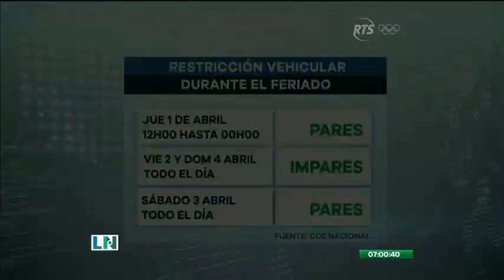Nuevas medidas restrictivas por el feriado de Semana Santa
Este anuncio fue hecho por parte de las autoridades del COE Nacional

Esto con la finalidad de poder frenar los contagios por COVID-19. Una de estas medidas es la restricción vehicular.